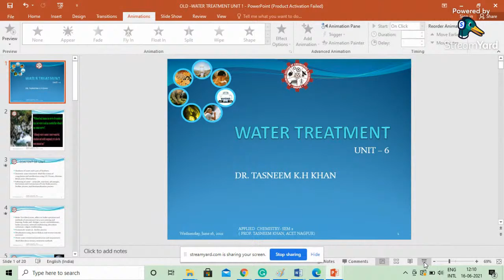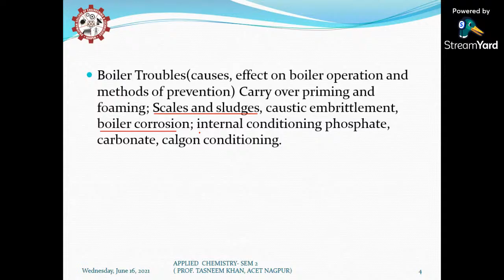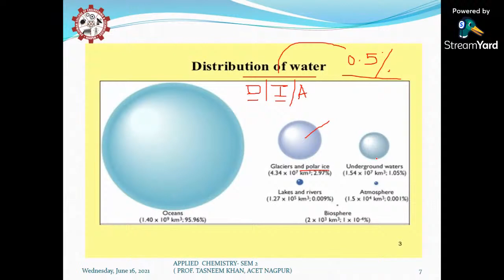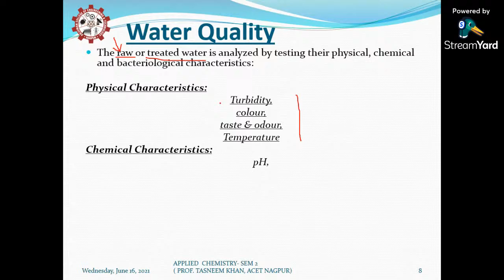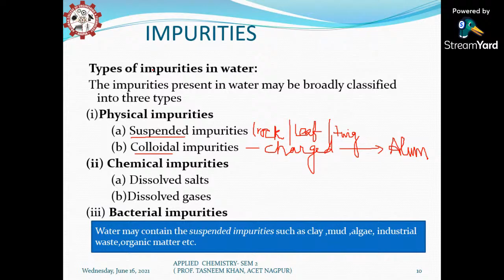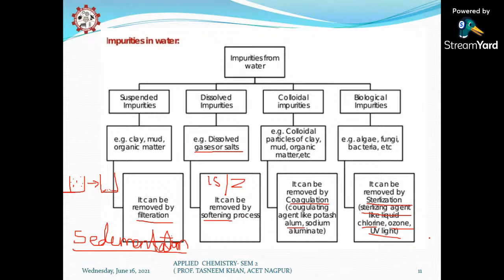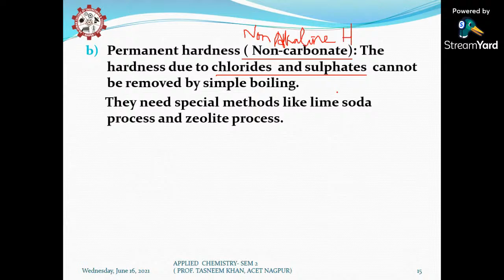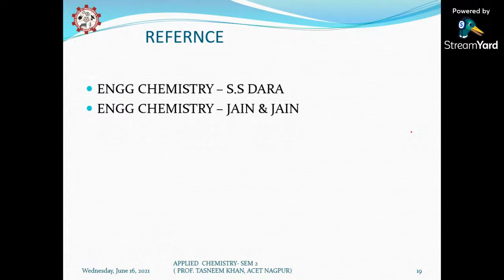APPLIED CHEMISTRY- SEM II - UNIT 6 ( WATER TREATMENT)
PART A